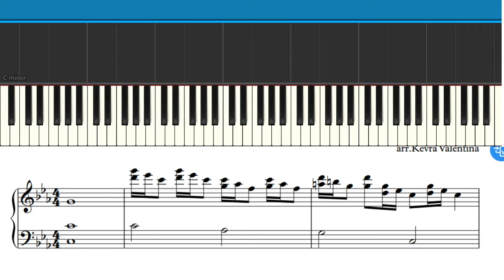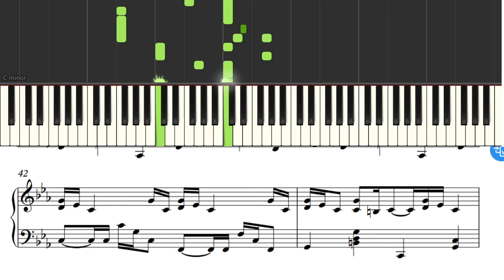Croatian Rhapsody (Хорватская рапсодия) | ноты на фортепиано | Максим Мрвица